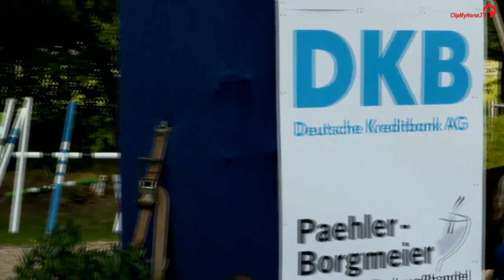Katrin Eckermann | Cocominka EST | Finale 6jährige Springpferde | DKB-Bundeschampionate 2017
Wie im letzten Jahr stellt Katrin Eckermann den Bundeschampion der 6jährigen Springpferde vor! Mit der Rheinländerin Cocominka EST (v. Cassini Boy Junior x Sandro Boy Junior) aus der Zucht von Sjaak Bindels war sie im Stechen nicht zu schlagen und verwies Andreas Kreuzer mit Quickborn auf Platz 2 und Thomas Holz mit De Lütt auf Rang 3. Herzlichen Glückwunsch! Hier könnt ihr euch alle Prüfungen der DKB-Bundeschampionate 2017 anschauen